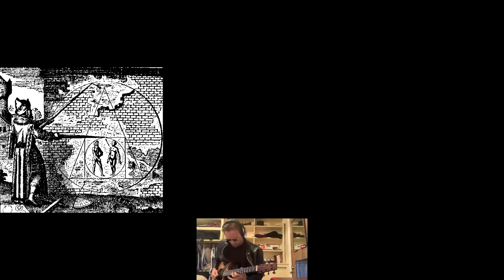The NEW [Zealand] Allman Brothers?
In this installment, the Shnakes play over some of the chords from "Jessica" by the Allman Brothers Band.

Featuring:
Chris Boulton
Ethan Spaabaek